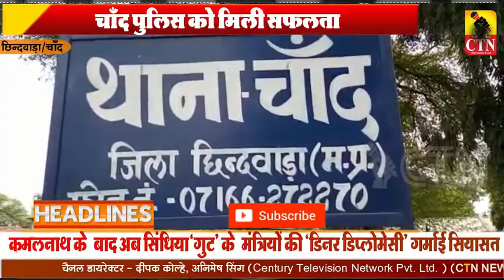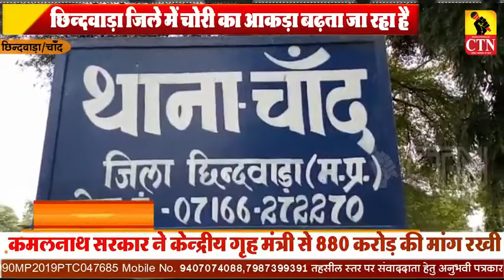CTN NEWS 24x7 BREAKING (चाँद - जिले सहित तहसीलों में भी चोरी की वारदातें बढ़ती जा रही हे )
DEEPAK KOLHE
Century Television Network Pvt. Ltd (CTN NEWS)

Description
दोस्तों स्वागत है आपका हमारे चैनल CTN NEWS LIVE CHANNAL पर। हमारे चैनल का उदेश्य आपको देश और दुनिया की रोचक, मनोरंजक, अध्भुत, और ज़बरदस्त ख़बरों से अवगत कराना है।
धन्यवाद
Friends are welcome at our channel CTN NEWS LIVE CHANNAL. The purpose of our channel is to make you aware of the interesting, entertaining, supernatural, and tremendous news of the country and the world.
You are requested to help us to increase the channel further.